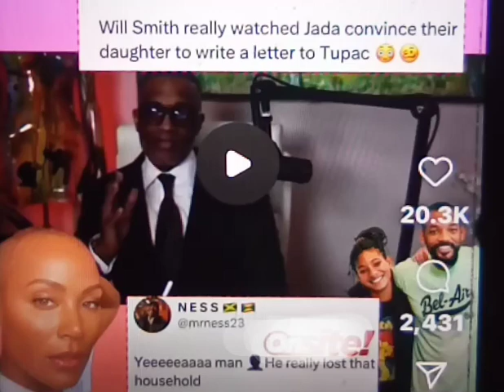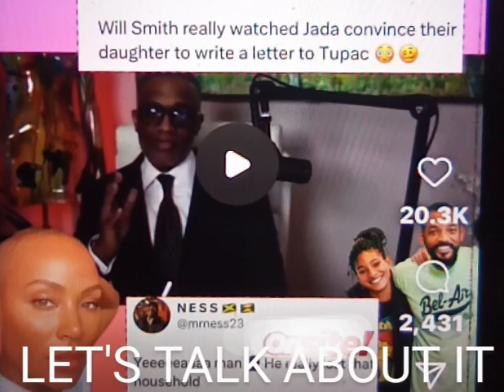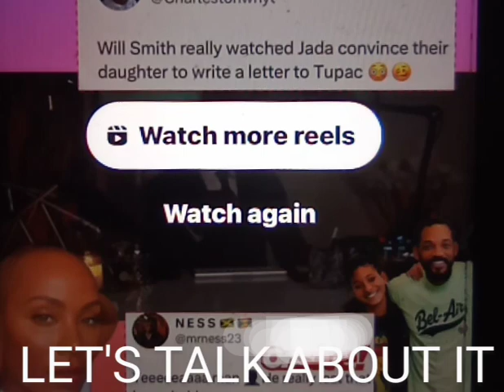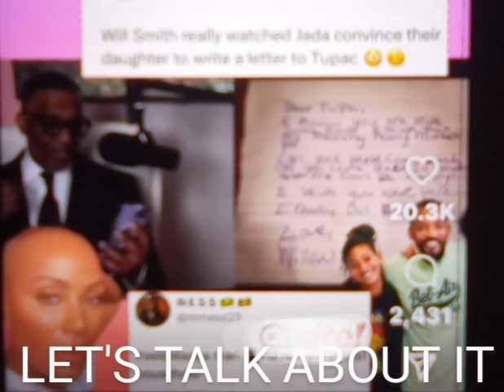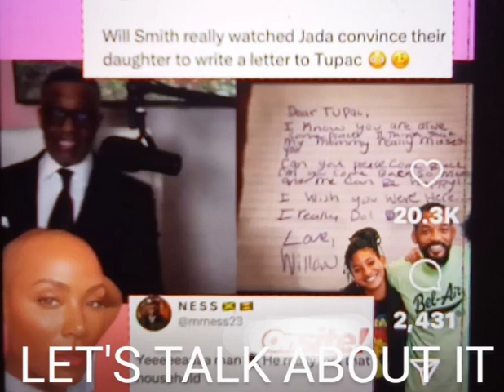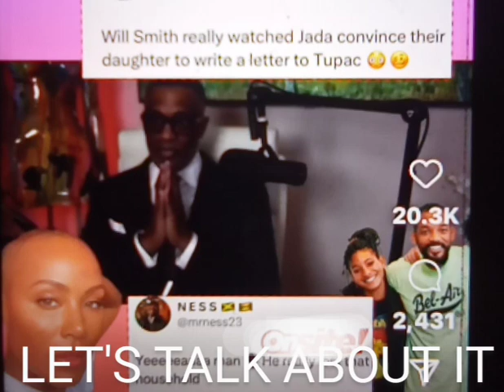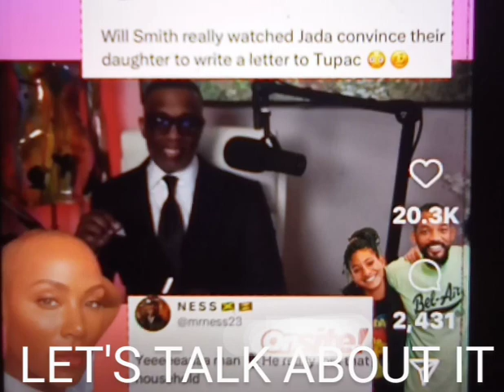KEVIN SAMUELS SPOKE OUT ABOUT WILL AND JADA PINKETT SMITH WILL SMITH? WHY WRITE A LETTER TO TUPAC?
ALLEGEDLY. MANY PEOPLE ARE QUESTIONING JADA PINKETT SMITH AND WILL SMITH SEPARATED WILL THEY GET A DIVORCE